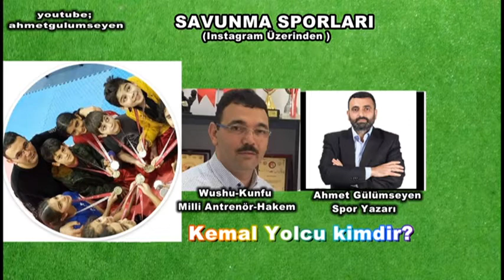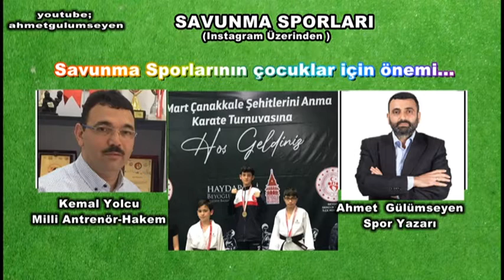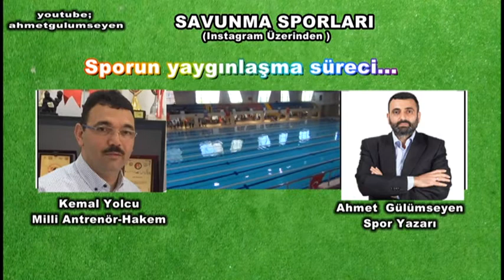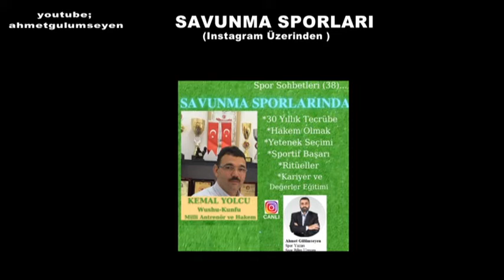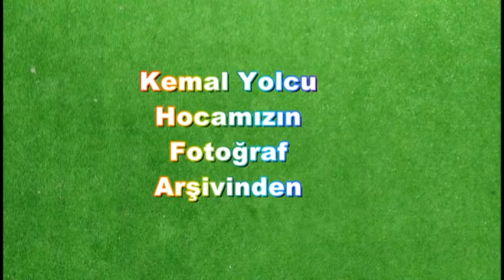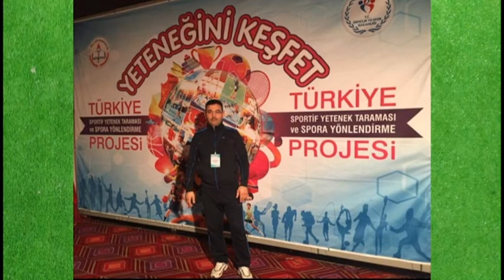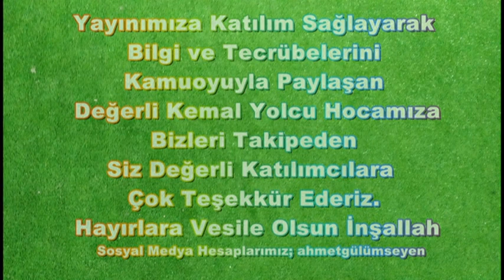SAVUNMA SPORLARI - Spor Sohbetlerine Wushu Kunfu Milli Antrenör ve Hakem Kemal Yolcu'yu konuk ettik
Wushu Kunfu Milli Antrenör ve  Hakem Kemal Yolcu, Instagram (ahmetgülümseyen) üzerinden gerçekleştirdiğimiz Spor Sohbetleri 38. programımıza konuk oldu.
Bilgi ve tecrübelerini bizler aracılığıyla paylaşan Kemal Yolcu Hocamıza teşekkür eder,
Siz değerli takipçilerimize iyi seyirler dileriz...
00:00:00 - Kemal Yolcu Kimdir?
00:07:41 - Pandemi Dönemi, Sporun Yararları
00:12:23 - Savunma Sporları Kökeni Orta Asya
00:15:04 - Kişinin Savunma Sporları Yapmak Gereği
00:19:40 - Wushu'nun Olimpik Olma Süreci
00:21:25 - Wushu, Halk Eğitim Merkezinde
00:22:50 - Wushu'nun Olimpiyatlarda Yer Alması
00:23:36 - Organizasyon ve Sportif Madalya Sürecine 'Lobinin' Etkisi
00:27:28 - Çalışma Hayatında Bilgi Sahibi ve Takım Olabilirimin Önemi
00:32:18 - Neden Başka Branş Değil de Wushu
00:35:04 - Kenan Balcıoğlu'nu Rahmetle Anıyoruz
00:37:26 - Spor İzleyicilerin Bilinçli Olmasının Önemi
00:39:12 - Savunma Sporlarının Çocuklar İçin Önemi
00:42:53 - Ailelerin Spordan Beklentileri Ve Antrenörlerin Eğitiminde Rolü
00:45:29 - Sporla Değişen Hayatlar; Anadolu'dan Olimpiyatlara
00:48:30 - Antrenör Eğitiminin Önemi
00:51:01 - Madde Bağımlılığından Spor Akademisi
00:53:43 - Sporun Yaygınlaşma Süreci
00:59:18 - Wushu'da Engelliler ve Spor
01:04:18 - Sportif Başarılar
01:06:33 - Başkan Esat Delihasan'ı Rahmetle Anıyoruz
01:08:19 - Başkan Cahit Özer'i Rahmetle Anıyoruz
01:09:24 - Wushu'nun  Olimpiyatlarında Yer Alınması
01:09:54 - Wushu Branş Başarısında Akademik Başarısının Önemi
01:12:13 - Sporun Meslek Dalı Olmasının Önemi
01:17:47 - Sporda Değerler Eğitimi
01:24:44 - Sporda Ritüeller...Taoizm Propogandası
01:32:25 - Kafes Dövüşleri ve Bahis Oyunları
01:36:20 - Türk Savunma Sporları ve Organizasyon
01:42:17 - Uluslararası Komitelerinde Yeralmanın Önemi
01:47:33 - Örnek Spor Faaliyetleri
01:50:27 - Bahattin Üçtepe Kemal Yolcu Anlatıyor
01:55:21 - Kemal Yolcu, Bahattin Üçtepe'yi Anlatıyor
01:55:55 - Dostlar Muhabbeti
01:57:00 - TEŞEKKÜRLER
01:59:27 - Kemal Yolcu'nun Fotoğraf Albümünden